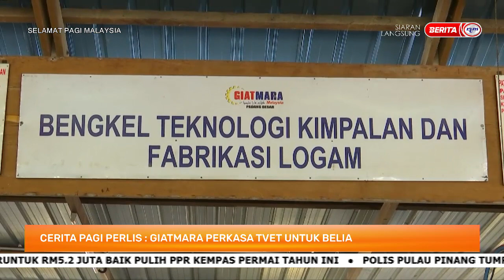4 JANUARI 2023 SPM – CERITA PAGI PERLIS: GIATMARA PERKASA TVET UNTUK BELIA